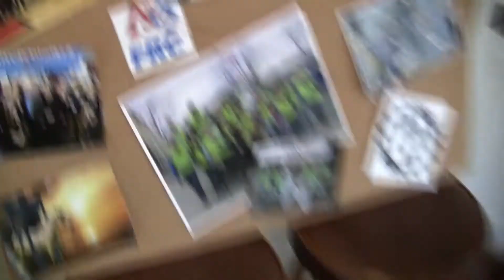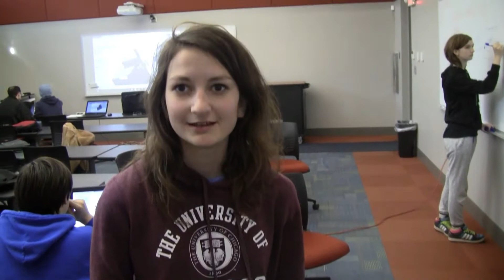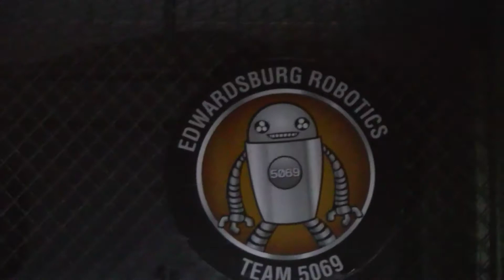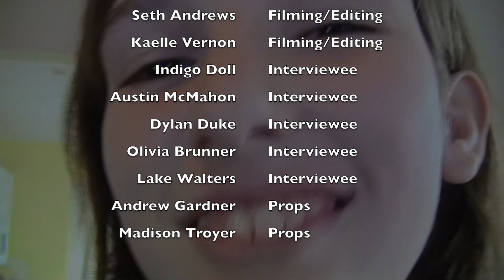The Iron Giants Project (Director's Cut)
This is the longer, uncut version of our Chairman's Award submission video, The Iron Giants Project. In this version, we have an extra interview and several deleted scenes!